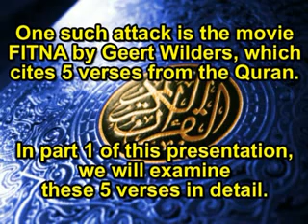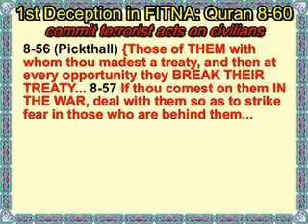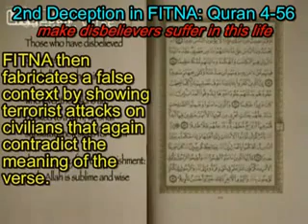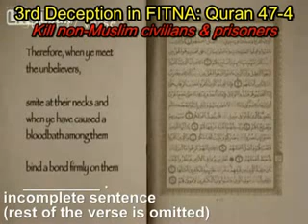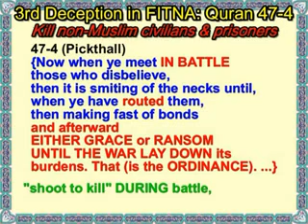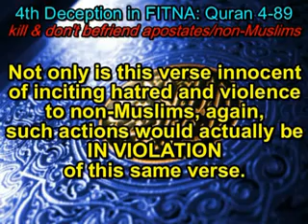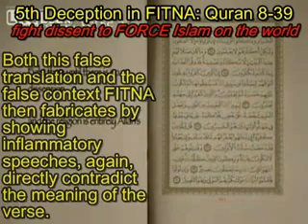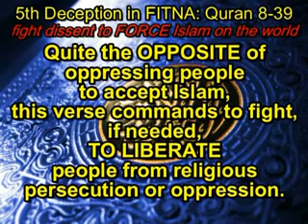Islam & Terorism-Fitna Movie by Geert Wilders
THIS VIDEO was  MADE BY BROTHER muhaddithORG May Allah be always pleased with him  .
The Fitna Movie Schism by Geert Wilders is shown as an Anti Islamic Film with false translations of the Quran.

Explaining  the following quranic verses:

verse(8:60) , verse (4:56),verse(47:4), verse(4:89), verse(8:39)